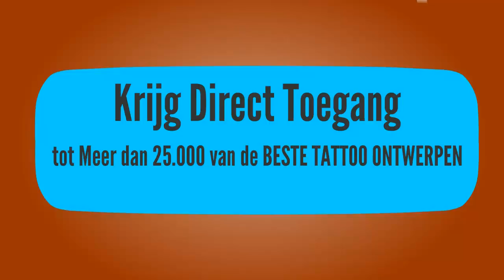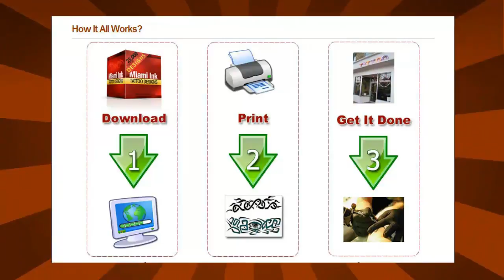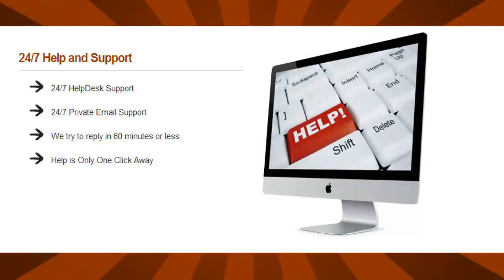Asiatisch Tattoo Ontwerp | Asian Tattoos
Looking For Your Dream Asiatisch tattoo design? Look no further! to get instant access to over 25000 of the greatest tattoo designs. You can have access to more than 25,000 tattoo designs INSTANTLY and enjoy the simplicity of our All our content is updated regularly and new tattoo designs are added all the time, so you never run out of ideas. Join 1000s of satisfied members & Find Your Dream Asiatisch Tattoo Today!  So Find Your Dream Tattoo TODAY! Get Started Now and Find Your Dream Asiatisch Tattoo.